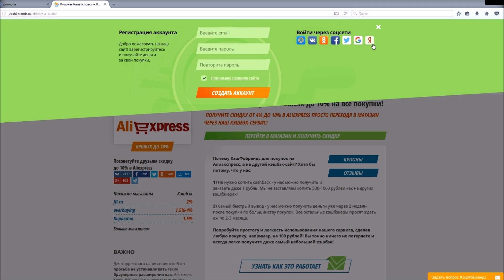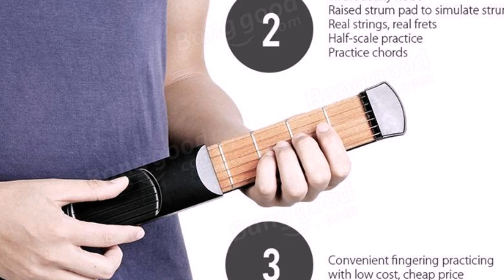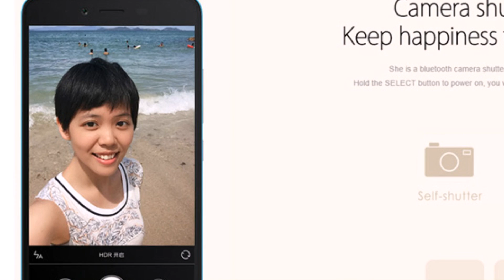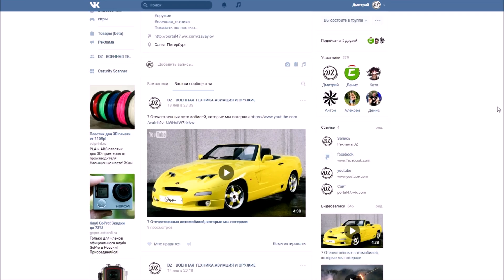10 мини товаров с алиэкспресс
- лучший и самый быстрый кэшбэк Алиэкспресс!

Победителей определю рандомно у себя в паблике как только под этим видео будет 3000 лайков